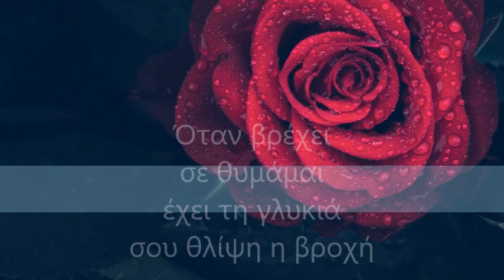Αντώνης Περδικάρης | Σε θυμάμαι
Αντώνης Περδικάρης - Ποίηση
Απαγγελία : ΑΡΕΤΗ ΤΑΧΟΥ
Video

ΣΕ ΘΥΜΆΜΑΙ

Σε θυμάμαι
Κάθε δειλινό
προσπαθώ να δω
αν το βλέμμα σου
έχει κλέψει
κάτι από τη θλίψη του

Μήπως πήρε η νύχτα
τα μάτια σου για πάντα
σαν σε αντάμωσε
Όταν βρέχει
σε θυμάμαι
έχει τη γλυκιά
σου θλίψη η βροχή
Η φύση άνθισε
απ’  την δικιά σου
θύμηση

Τα τραγούδια
περιγράφουν
τη μορφή σου

Σε φιλώ αιώνια
όπως τα κύματα
την αμμουδιά